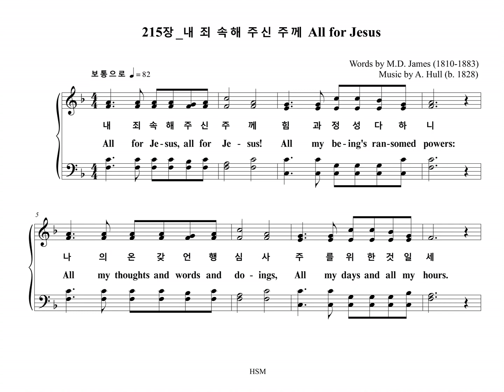215장 내 죄 속해 주신 주께 All for Jesus (Soprano Part)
215장_"내 죄 속해 주신 주께 ALL FOR JESUS" 소프라노 파트 (Soprano Part) 입니다.

1. 내 죄 속해 주신 주께 힘과 정성 다하니
나의 온갖 언행 심사 주를 위한 것일세
내게 있는 모든 것을 주를 위해 바치리

2. 나의 손과 발을 드려 주의 명령행하고
오직 주만 바라보며 주만 찬양하겠네
항상 주를 찬송하며 이 몸 바치오리다

3. 내가 주를 바라보니 나의 영혼 밝아져
십자가를 지신 주만 항상 바라봅니다
십자가를 바라보며 주만 따라가리라

4. 신기하고 놀라워라 영광스런 왕의 왕
나를 친구 삼아주사 편히 쉬게 하시네
주의 날개 보호 아래 영원 안식 얻겠네
아멘

1. All for Je-sus, all for Je-sus! All my be-ing's ran-somed pow'rs:
All my tho'ts and words and do-ings, All my days and all my hours.
All for Je-sus! all for Je-sus! All my days and all my hours;

2. Let my hands per-form His bid-ding, Let my feet run in His ways;
Let my eyes see Je-sus on-ly, Let my lips speak forth His praise.
All for Je-sus! all for Je-sus! Let my lips speak forth His praise;

3. Since my eyes were fixed on Je-sus, I've lost sight of all be-side;
So en-chained my spir-it's vi-sion, Look-ing at the Cru-ci-fied.
All for Je-sus! all for Je-sus! Look-ing at the Cru-ci-fied;

4. Oh, what won-der! how a-maz-ing! Je-sus, glo-rious King of kings,
Deigns to call me His be-lov-ed, Lets me rest be-neath his wings.
All for Je-sus! all for Je-sus! Rest-ing now be-neath His wings;
A-men.